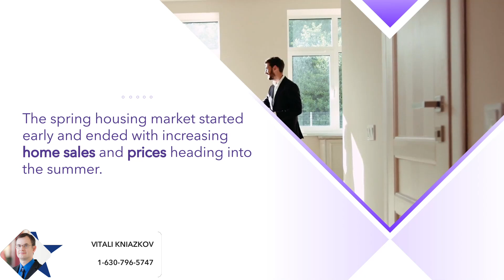Cooling Trend in Illinois’ Housing Market